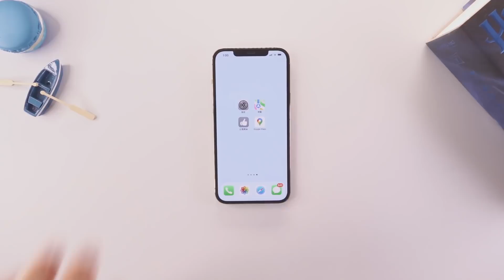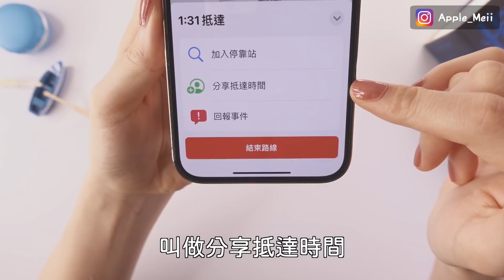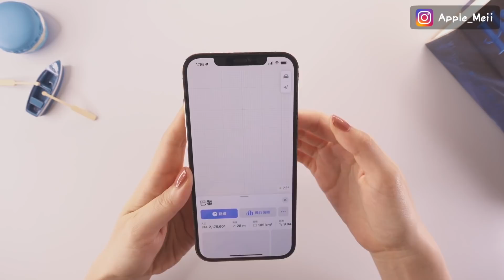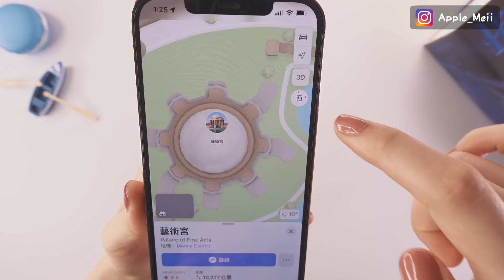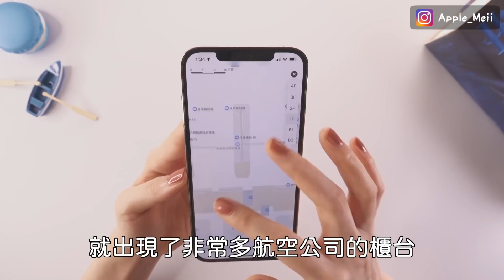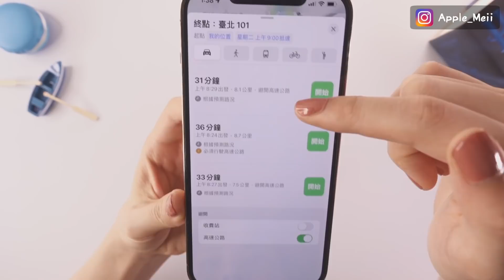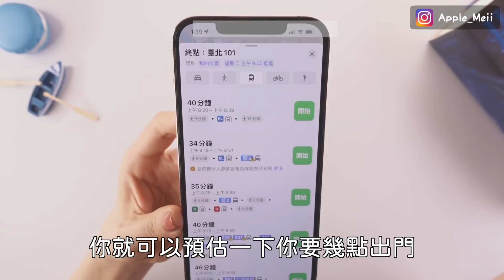超強3D! iPhone內建地圖小技巧✨Apple Maps隱藏功能 飛行俯瞰 環景 導航測速照相 機場分樓層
iPhone內建地圖你用過嗎？今天一起來看Apple Maps必學小技巧，包含3D飛行俯瞰環景、導航通知測速照相、超實用的機場分樓層地圖，一起學起來吧！